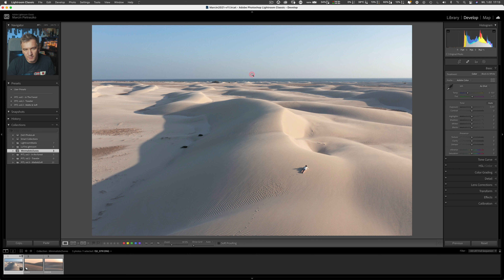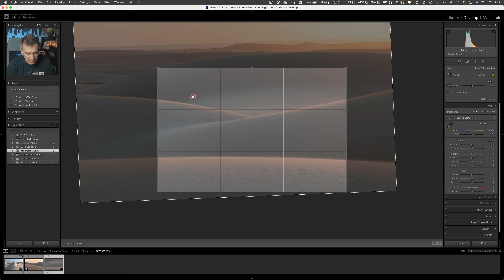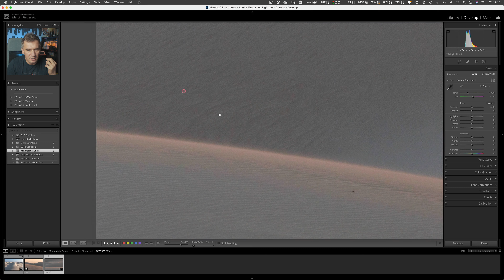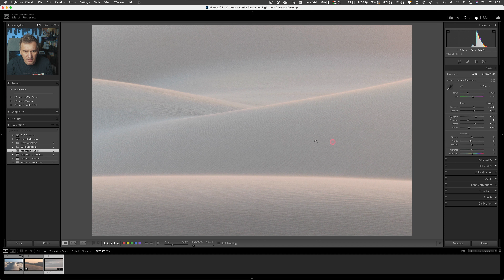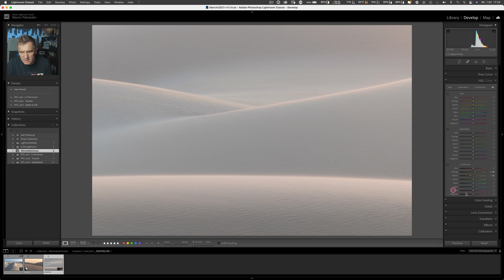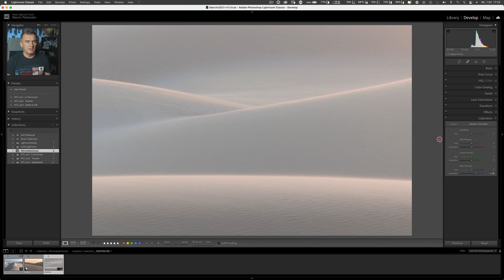How to edit MINIMALISTIC image in Adobe LIGHTROOM? Tutorial for the BEGINNERS.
In this tutorial i explain how i saved and edited in Ligtroom simple image of the SAND DUNE which i took during my November 2021 trip to Socotra island.

Video chapters
0:00 Intro
0:15 Drone footage from Zaheq dunes
0:33 Comparing images from Zaheq sand dunes
3:41 Editing selected image from the beginning
11:08 RAW vs. EDITED image
11:21 Different edit for Instagram
11:35 Summary